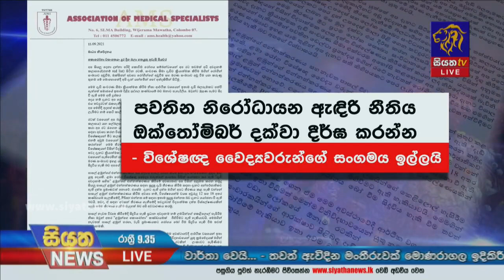21 රට විවෘත කළහොත් 5වන කොවිඩ් රැල්ලක් පිලිබද සෞඛ්‍ය අංශ අනතුරු අගවයි | Siyatha News